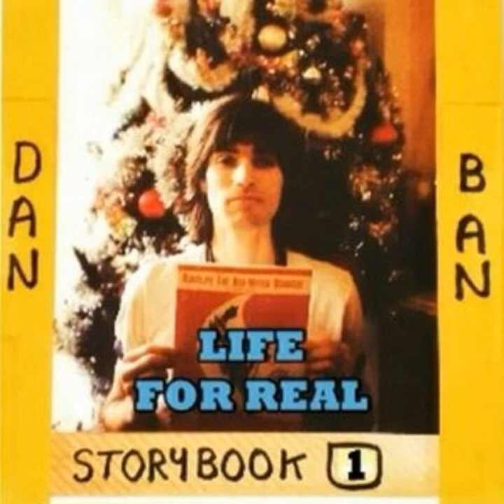Dan Ban - I Love You More For Today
Great music from music artist , Dan Ban.
Check out my music on Spotify , Itunes and other music platforms.